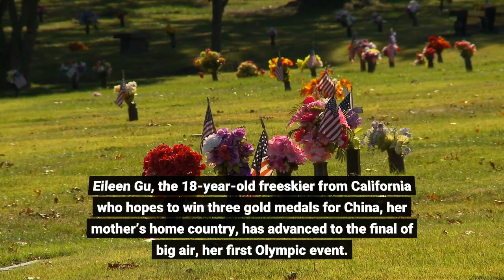Eileen Gu qualifies for Big Air on mission to win three gold medals for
Eileen Gu, the 18-year-old freeskier from California who hopes to win three gold medals for China, her mother’s home country, has advanced to the final of big air, her first Olympic event. Gu had a strong first jump and a solid third one to finish fifth among 25 competitors on Monday morning in Beijing. The top 12 advanced to the final, scheduled for Tuesday. The event took place on a crisp, blue-sky morning at the Big Air Shougang Park, a converted steelworks on the western edge of Beijing. After days of buildup, many in the crowd were most excited to see Gu, whose face has been ubiquitous on television screens and billboards around the country. In China, she is known as Gu Ailing.“She’s a student, she’s a supermodel and she’s China’s hope for freeskiing, ” an announcer declared before the event. Gu was born and raised in San Francisco. Her mother, Yan Gu, was the daughter of an engineer for the Ministry of Housing and Urban-Rural Development of China, in Beijing. She emigrated to the United States about 30 years ago to pursue graduate degrees. In 2019, after a couple of seasons competing for the United States at major competitions (and winning one World Cup event), Eileen Gu announced that she would compete for China. She speaks fluent Mandarin and has endorsement deals with many Chinese companies. She is also an IMG model, seen in advertisements for Tiffany & Company, Louis Vuitton and other high-end retailers. Gu will compete in three freestyle skiing events: big air, slopestyle and halfpipe. She has not finished lower than second place in any of those events at major competitions over the past year. She achieved what she hoped to achieve on Monday — a spot in the big air final. The crowd cheered and breathed a collective sigh of relief as she landed her third jump after a low-scoring second attempt that ended with her landing backward and losing a ski.“Oh, my God! ” Gu said with a smile after securing her position in the next day’s final.